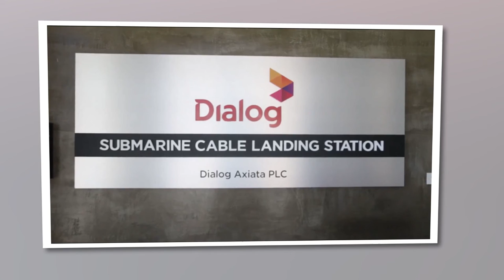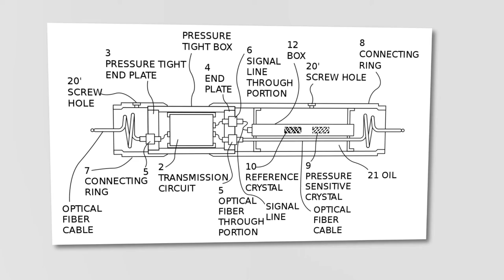ලංකාවට ඉන්ටර්නෙට් ලැබෙන්නේ කොහෝමද / How Does Sri Lanka Connect To The Internet / Submarine Cable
Submarine cable systems and international data connection of Sri Lanka Sinhala tutorial
Sri Lankan Internet services restored after cable cut
Deep Sea Internet Cables Connect the World
Submarine Cable Installation: Tools for Power, Telecom, and Seismic Cables (MakaiLay)
How a Few Undersea Cables Connect the Entire Internet
How Undersea Internet Fiber Optic Cables Are Laid On The Ocean Floor
What's inside the Undersea Internet Cable?
Meet Curie, Google’s international fiber optic subsea cable